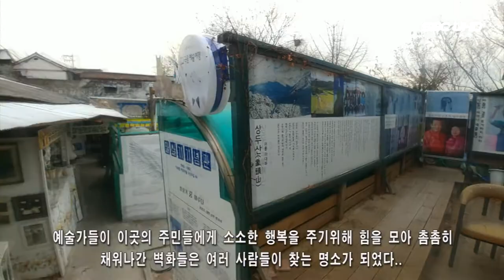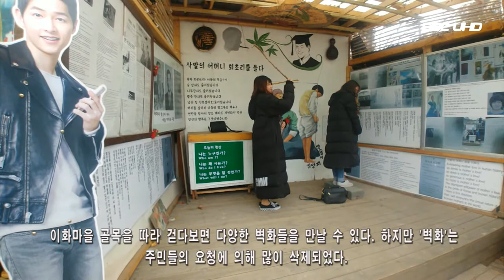추억의 영화 촬영의 명소 이화 벽화마을 (서울1TV)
추억의 영화 촬영의 명소 이화 벽화마을

이화 벽화마을은 서울 내사산 중 하나인 낙산 아래 일제시대 때 지어진 적산가옥 수 백 채가 자리잡고 있다.

2006년 화가 한젬마씨 등 68명의 예술가가 참여한 '낙산 공공 프로젝트'가 추진되면서 동네 곳곳이 벽화로 채워졌다.

이화 벽화마을은 서울특별시 종로구 이화동에 위치한 벽화마을이다.